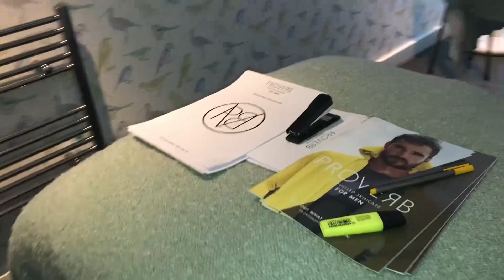TRABALHE COMIGO POR UM DIA NA INGLATERRA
Hoje vim compartilhar com vocês um dia na minha aqui no exterior. Eu trabalho em uma empresa de cosméticos orgânicos no interior da Inglaterra e devo confessar que meu trabalho é muito legal. Completamente fora dos padrões de escritórios normais que se fica dentro de uma sala trabalhando 8 horas por dia.
Sempre que comento com meus amigos como é um dia normal de trabalho aqui na empresa, eles sempre ficam curiosos. Hoje decidi compartilhar com eles e com vocês em vídeo... porque uma imagem vale mais do que mil palavras 😃